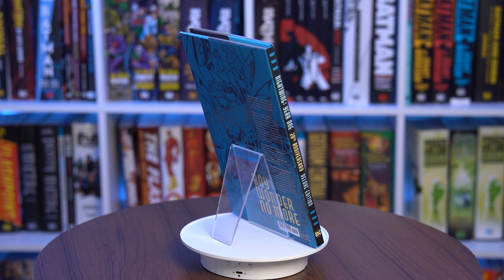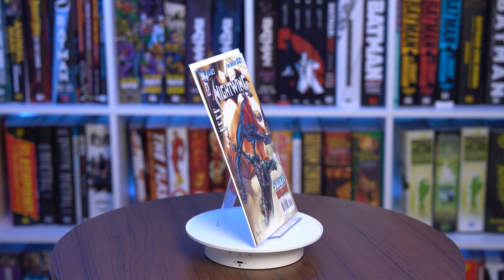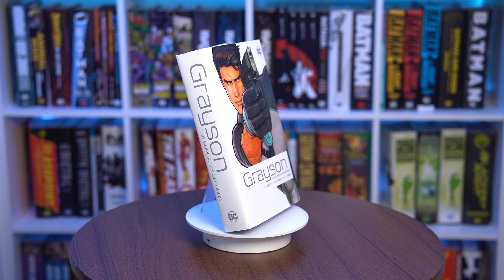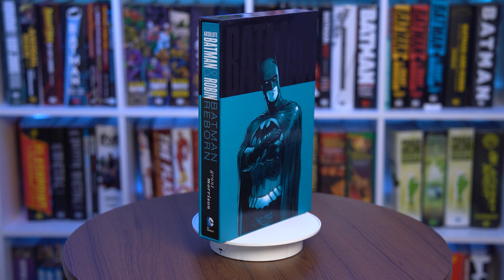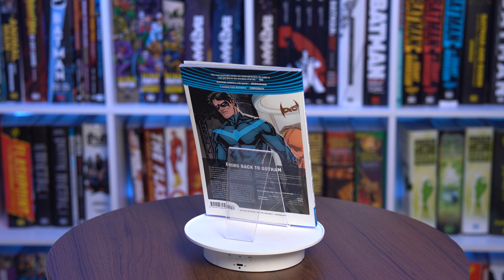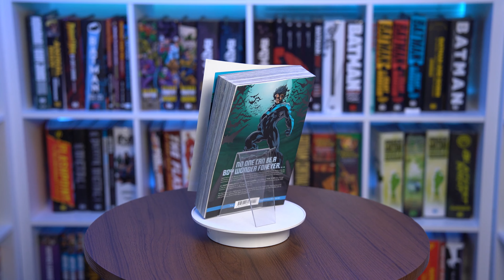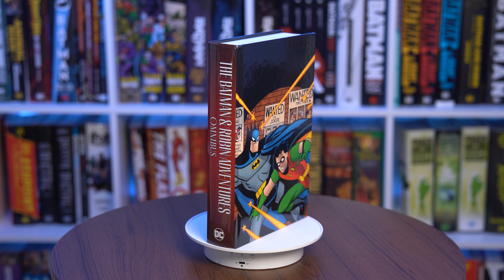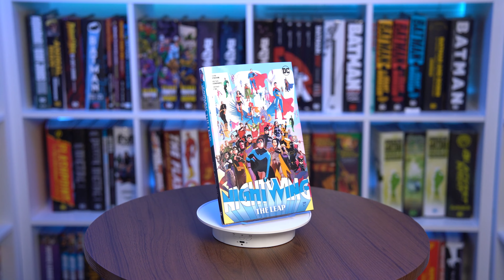Where To Start Reading Nightwing & Robin | 10 BEST Comics for New Readers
Where To Start Reading Nightwing | 10 BEST DC Comics for New Readers

Are you a Nightwing fan or just getting started with Dick Grayson’s adventures? In this video, we’ll guide you through the 10 best Nightwing comics that are perfect for new readers. Whether you’re diving into his solo series for the first time or exploring his evolution from Robin to Nightwing, these picks will give you a strong foundation. From classic tales to modern hits, find out where to begin your journey with one of DC’s most beloved heroes. Let’s get started!

Buying 1 to 3 books? Save $2 with our code Braveboys

Buying 4 or more books together? Save 5% with our code Braveboyssit

00:00 Introduction
00:31 Robin & Nightwing Year One
03:04 Batman: Black Mirror
04:08 Nightwing: Prince of Gotham
05:51 Grayson Omnibus
07:29 New Teen Titans
09:01 Batman & Robin: Batman Reborn
10:42 Nightwing Rebirth
12:36 Nightwing: A Knight in Bludhaven
15:19 Dark Victory, Batman & Robin Adventures, & Outsiders
17:58 Nightwing by Tom Taylor